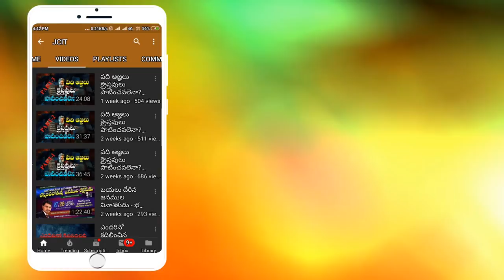లోతు బిడ్డలు చేసిన పాపం | BRO RAVI JCIT | BANGALORE